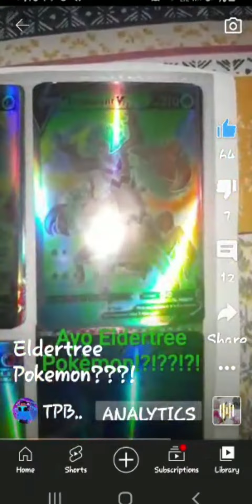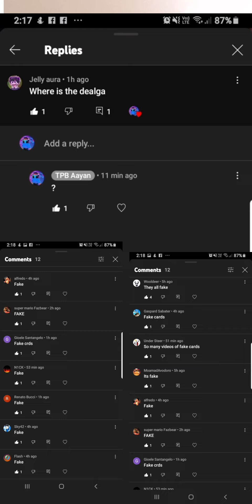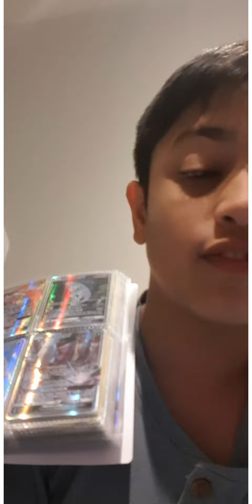Why is the YouTube Community So Toxic?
this was edited filmed and uploaded at 2.30am 12 June.